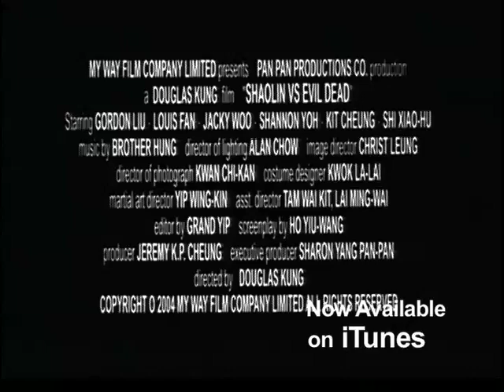Shaolin vs. Evil Dead - Trailer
It's Kill Bill meets The Evil Dead in this rousing martial arts horror actioner starring the one and only "Master Killer" himself, Gordon Liu.